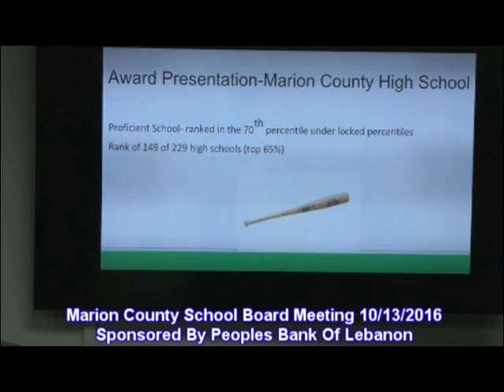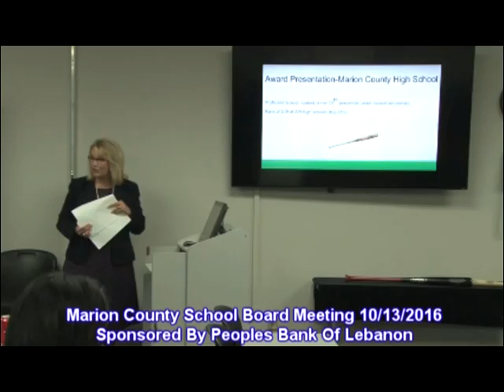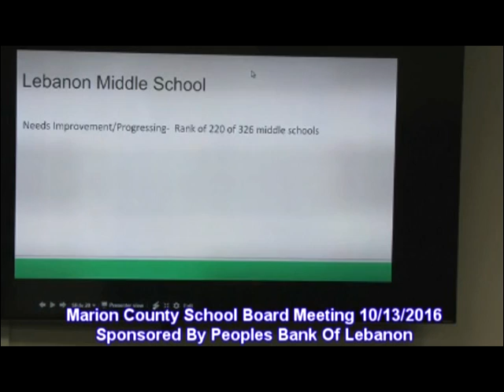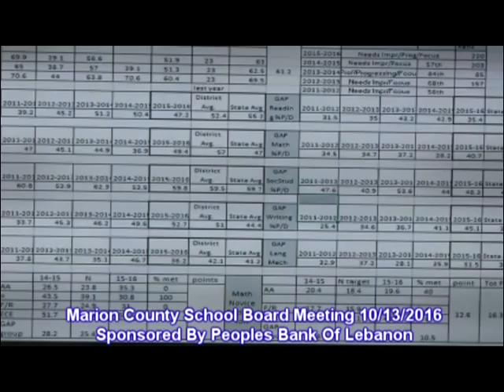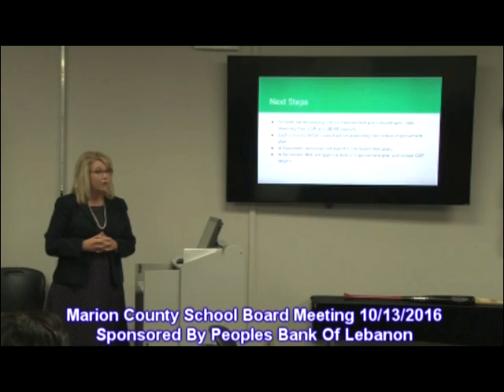Marion County School Board Meeting October 13, 2016 Part Three